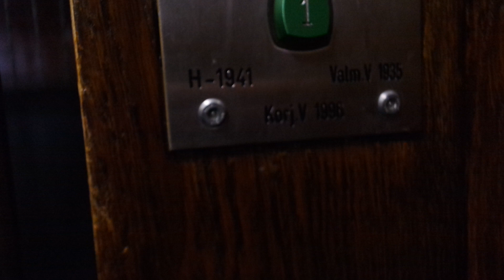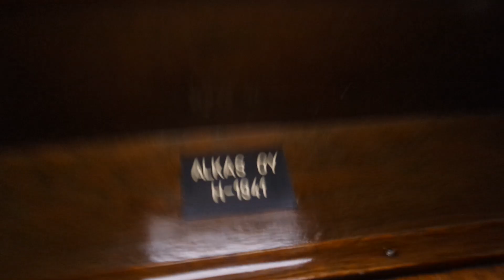Old modernized Kone traction elevator/lift in Korkeavuorenkatu 6A, Helsinki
Location: Korkeavuorenkatu 6A, Helsinki, Finland
Brand: Kone, Filmed with Elevators from Finland
Year installed/modernized: 1935/1996
Serial number: H 1941
Floors: 5(1, 2, 3, 4, 5)
Capacity: 3 persons or 240 kg
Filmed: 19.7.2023